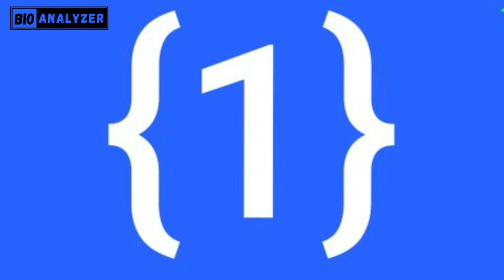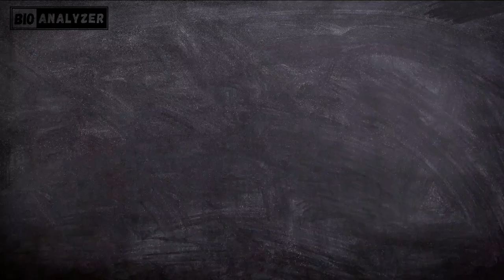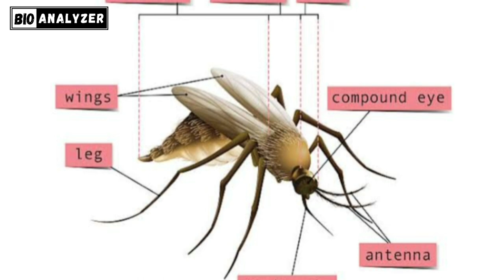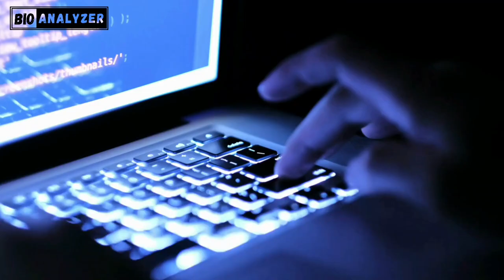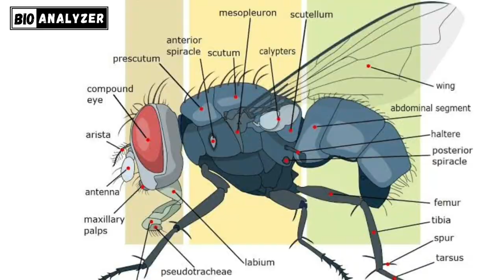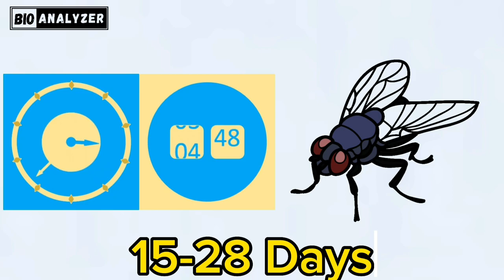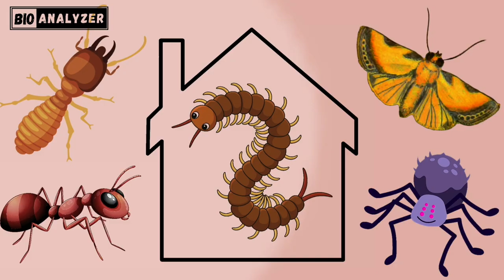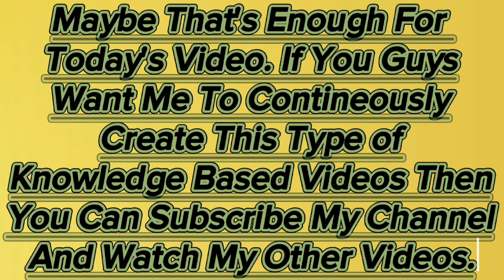8 Household Insects Which Are Important For You [Must Watch].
8 household and domestic insects/bugs which are important for us as well as our entire ecosystem.
Overview;
In today's video I'm gonna show you why and how those house insects and bugs are beneficial for us. Common house insects their benefits, advantage, Disadvantages, Interesting facts about those insects.
While i've also mentioned some disadvantages about these insects. Those insects includes;
1:- Ants, ants are the leading predators of the other insects. Helps us to keep pest population low in our houses.
2:- Cockroaches, house insects with wings which are very dirty looking insects and causes different diseases to us.
3:- Mosquitoes, are one the most dangerous living things on the earth. Causes denge, malaria, zika etc.
4:- Lizards or Gecko, are small insect type reptiles which causes salmonella to humans and also keep pest population low in house.
5:- Flies, are insects which are suspected to causes about 65 diseases to us and other animals which live and grow on filth.
6:- Spiders, are scary insects which are harmless to humans but give your house a dirty look by their web.
7:- Centipedes, their name means one hundred legs is a species of insects which are predators and having venom glands some of them having 100 legs.
8:- Bees, are insects related to wasps and ants are very benefical to humans and crops but their stings are very painful.